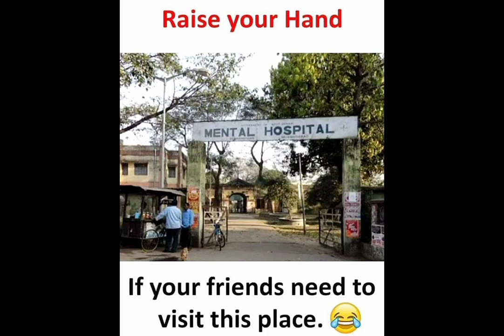Friends memes|Comments Box|Friends memes collection|Ep-2.